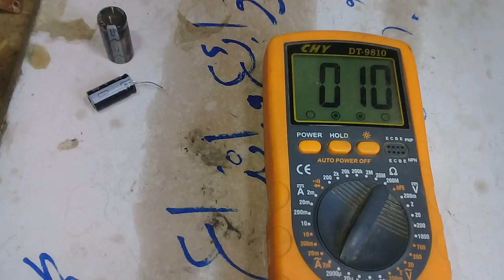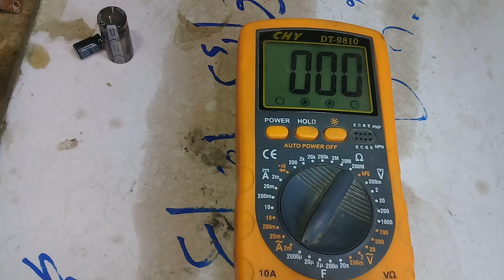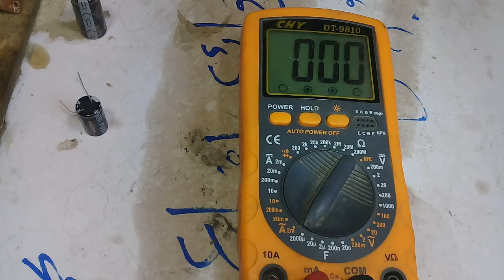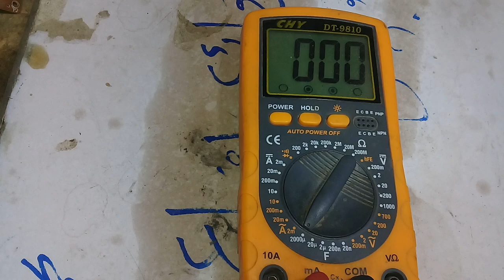كيفية فحص واختبار المكثفات او المتسعات او الكابستر على البرده بدون افوميتر وبدون خلعه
فحص المكثف على البرده بدون افوميتر بدون خلعه /موضوعات ذات صله::
كيف تعرف المكثف التالف بدون خلعه من الجهاز وشرح عملى
هل يمكن قياس المكثفات على البوردة؟